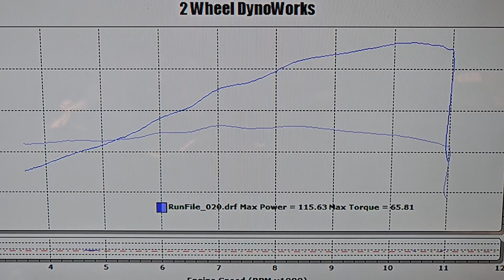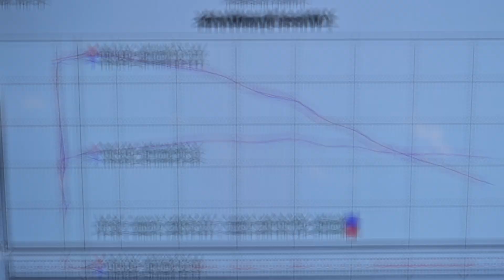2024 MT-09 Air Filter Testing and Chassis Geometry Adjustments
Here we cover our air filter testing, any necessary tuning for a replacement "performance" air filter, and the actual performance improvements they provide on these bikes!

We also cover the HUGE improvements from throwing the stock tires in the trash where they belong, AND properly readjusting the chassis geometry to MASSIVELY improve handling and braking stability.